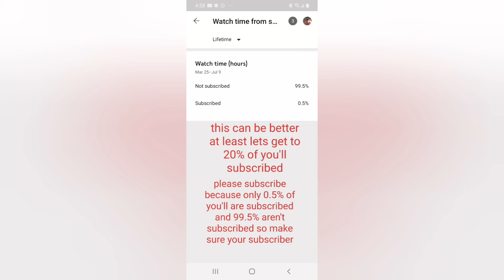Cleveland Browns @ Dallas Cowboys Madden mobile 21 gameplay